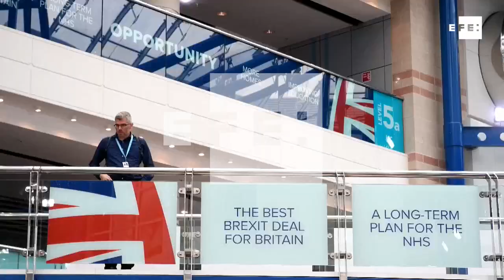May lanza un mensaje de unidad al ritmo de Dancing Queen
Birmingham (R.Unido), 3 oct (EFE).- La primera ministra británica, Theresa May, pidió hoy la "unidad" de los conservadores en la fase "más dura" de sus negociaciones con la Unión Europea (UE) y alertó de que las divisiones pueden dejar al Reino Unido sin "brexit".
La jefa del Gobierno clausuró hoy el congreso anual del Partido Conservador en Birmingham, centro de Inglaterra, en el que su liderazgo y fortaleza estaban en juego ante las continuas presiones de los diputados más euroescépticos de la formación, entre ellos el exministro de Asuntos Exteriores Boris Johnson, en desacuerdo con su estrategia negociadora con el bloque europeo.
En su discurso, en el que prometió proteger la sanidad e invertir en los servicios públicos, la líder "tory" volvió a defender su plan del "brexit", conocido como "Chequers".
Este programa, según dijo, protegerá miles de puestos de trabajo y también la unión de las cuatro regiones -Inglaterra, Escocia, Gales e Irlanda del Norte- al tiempo que mantiene invisible la frontera entre la dos Irlandas.
"Chequers" ha sido rechazado por la línea más dura de la formación porque contempla un mercado común de bienes británico-comunitario con equivalencia regulatoria, lo que, según los euroescépticos, dejaría al Reino Unido aún "atado" a la UE y dificultaría acuerdos comerciales con otros países.
"Si vamos en direcciones distintas en busca de nuestras propias ambiciones sobre un 'brexit' perfecto, nos arriesgamos a terminar sin un 'brexit'. Y hay otra razón por la que necesitamos unirnos. Estamos entrando en la fase más dura de las negociaciones", aventuró.
"Lo que estamos proponiendo es de mucho desafío para la UE. Pero si nos mantenemos unidos y somos fuertes, sé que podemos alcanzar un acuerdo bueno para el Reino Unido", insistió May, que sorprendió a la audiencia al entrar en el auditorio de conferencias de Birmingham bailando al ritmo de la canción "Dancing Queen" de Abba.
Pero May también se mostró desafiante ante Bruselas al dejar claro que Londres no pretende un acuerdo a cualquier precio y recalcó que su país no tiene "miedo" de marcharse sin alcanzar un pacto.
La "premier", muy presionada en Birmingham por la intervención de Johnson ayer en un mitin paralelo, reiteró que su Gobierno ha tratado a la UE con "respeto" y que espera que el bloque de los 27 "haga lo mismo" con el Reino Unido en las negociaciones.
Según May, una ausencia de consenso con la UE supondría "un mal resultado para el Reino Unido y la UE" y reconoció que, si no hay acuerdo, "será duro al principio" para su país pero "la resistencia" de los británicos permitirá que salgan adelante.
Criticó además a los políticos que piden un segundo referéndum sobre la permanencia en la UE al insistir en que el Reino Unido ya tuvo su plebiscito (2016), en el que la gente pidió salir de la UE.
En su opinión, una segunda consulta, como piden diputados de la oposición laborista de Jeremy Corbyn, representaría "un voto de los políticos" que buscan un resultado